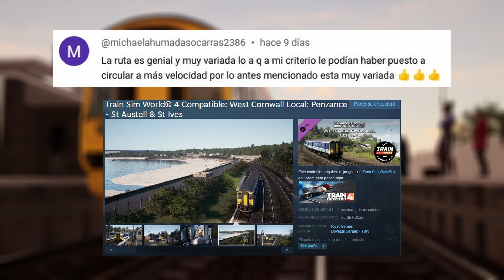🚊Transporte VACÍO con la CLASS 158 🚊 Train Sim World 4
🗨️ Comenta 🗨️